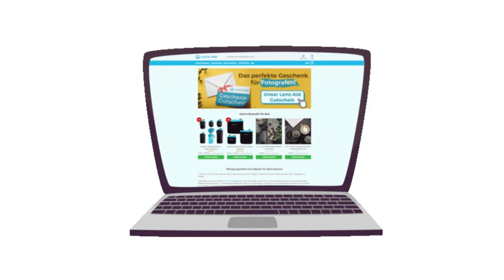Microwave Safe Serving Bowl with Glass Lid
"femora borosilicate glass mixing bowl 800ml"
"borosilicate microwave"
"microwave safe bowl"
"borosil microwave bowl"
"borosilicate glass bowl with lid"
"microwave safe glass bowl with lid"
"femora glass cups"
"treo microwave bowl"